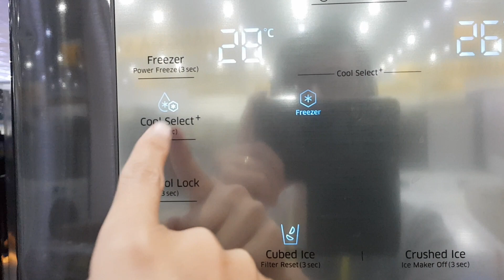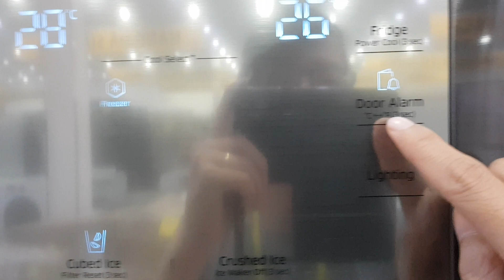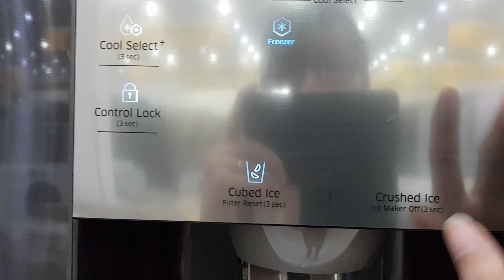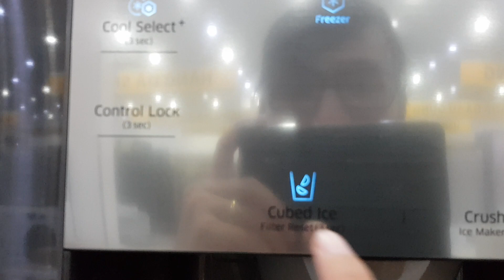Cách sử dụng tủ lạnh Samsung 546 lít RF56K9041SG/SV